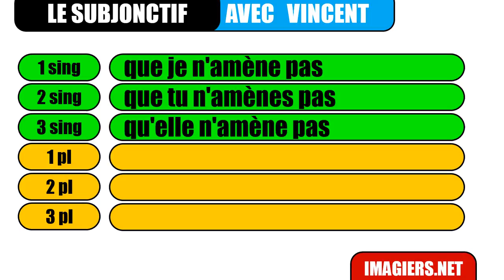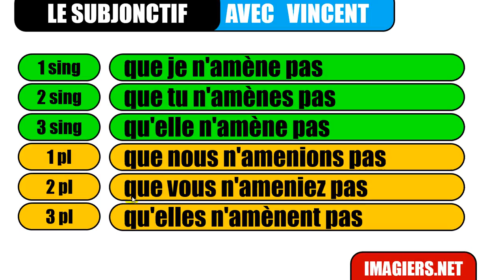aprender francês # Le subjonctif # amener